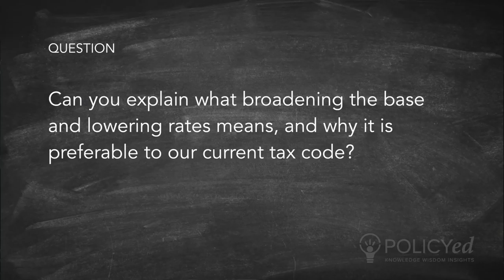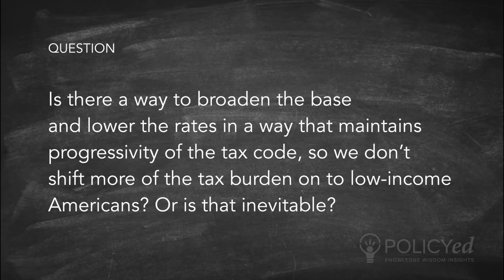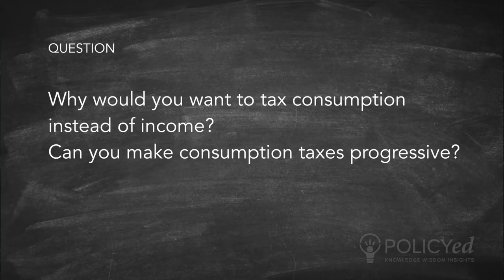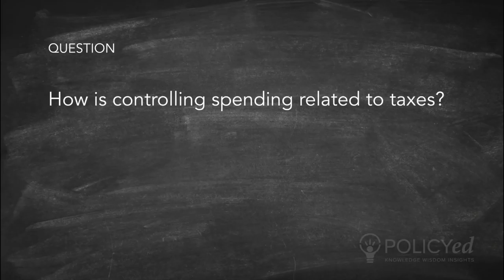Office Hours: Michael Boskin Answers Your Questions On Tax Reform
Hoover Institution Senior Fellow Michael Boskin responds to your questions related to tax reform.

1:20 - Can you explain what broadening the base and lowering rates means, and why it is preferable to our current tax code?

2:01 - Is there a way to broaden the base and lower the rates in a way that maintains progressivity of the tax code, so we don’t shift more of the tax burden on low-income Americans? Or is that inevitable?

3:46 - Why should we care about marginal tax rates instead of average tax rates?

5:26 - Why would you want to tax consumption instead of income, and can you make consumption taxes progressive?

8:21 - How is controlling spending related to taxes?

The primary goal of America’s tax code should be to raise the revenue to finance the necessary functions of government in the least distortionary manner possible. Tax systems with broad bases and low tax rates are the most effective foundation for an efficient, growing economy. While consumption taxes are efficient, all forms of taxation should be considered as long as they are revenue-neutral and accompanied by rigorous, enforceable spending controls.